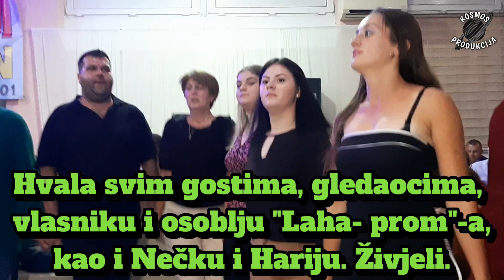Nečko i Hari "zapalili" "Laha- prom", 04.11.2023.- 8.dio